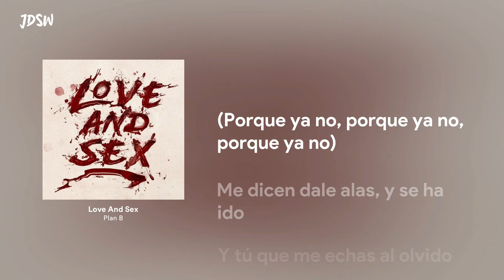Love And Sex - Plan B [Letra / Lyrics]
Love And Sex
Plan B
Love And Sex

Comenta la canción que quieres que salga en un próximo video